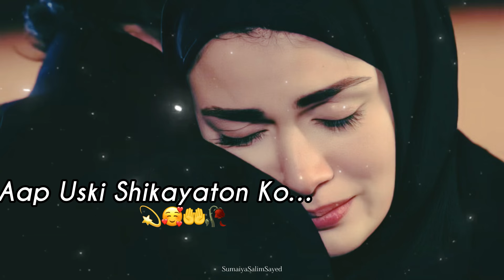Kya Aurat Ko Paisa Chahiye,Daulat Chahiye…?Islamic Status |Islamic Video|Motivational videos😢Islamic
Hey Guys

Quran status
motivational status
islamic status in hindi
islamic channel
islamic whatsapp status
islamic videos
islamic status
islamic videos in hindi
urdu shayari
islamic status in urdu
tahajjud status